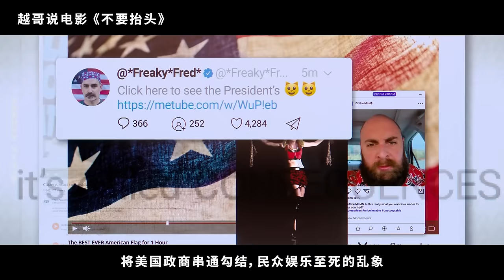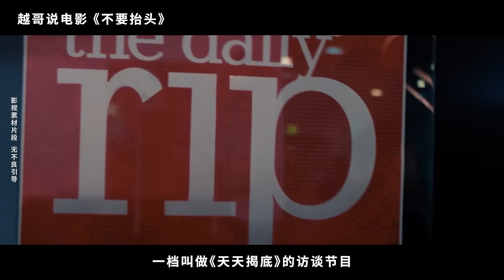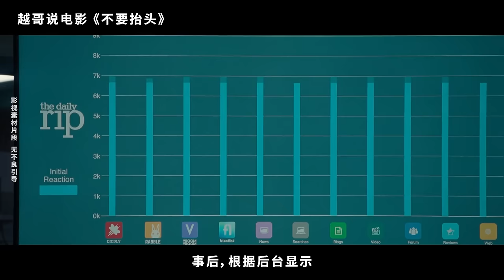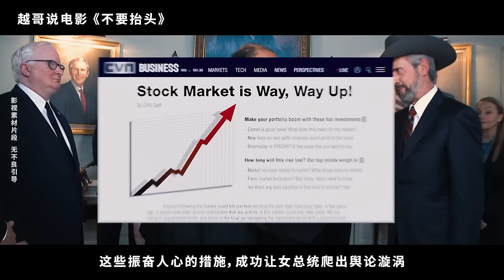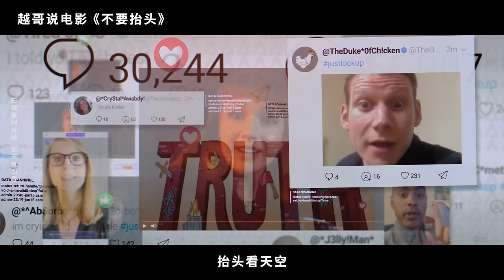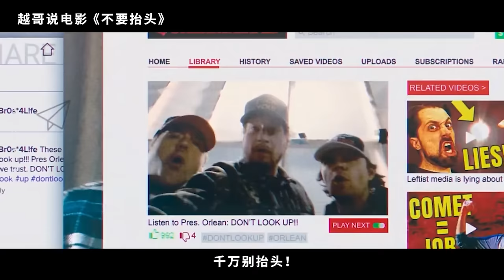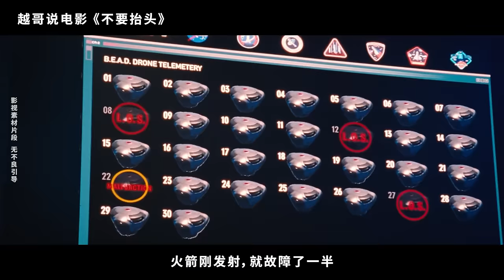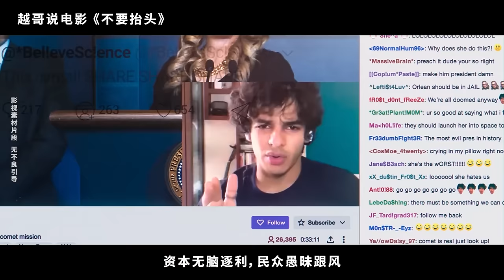【越哥】2021最牛讽刺喜剧，小李子变身咆哮帝，讽刺政商两界！